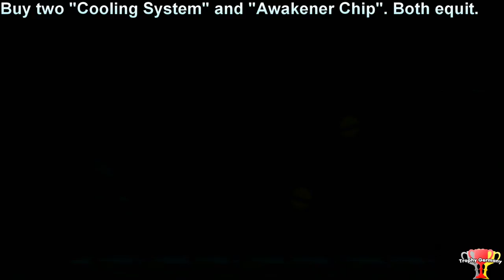Megaman 11 - Stop, Drop, and Roll (GF1) - Trophy / Achievement Guide (1080p 60fps)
Megaman 11 - Stop, Drop, and Roll Trophy / Achievement Guide